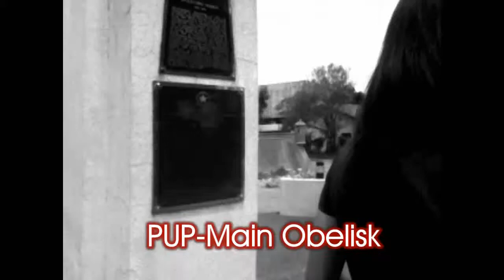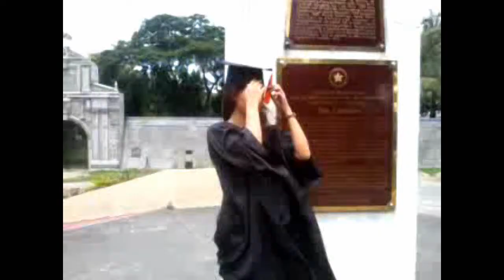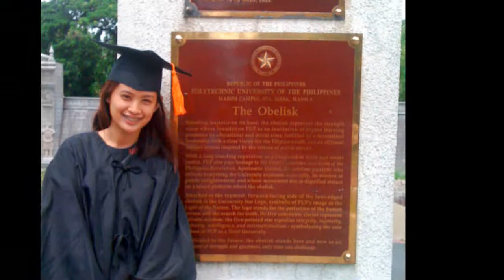PUP-Main Obelisk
Once upon a time in PUP-Main Obelisk...
w' Engr. Madelinne, Engr. Vanne and Engr. Mel after graduation.^_^